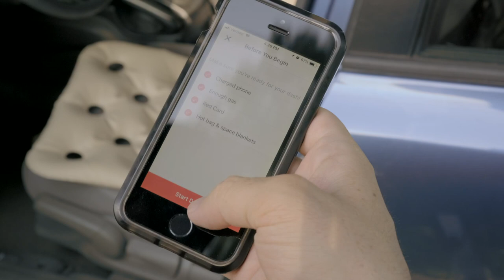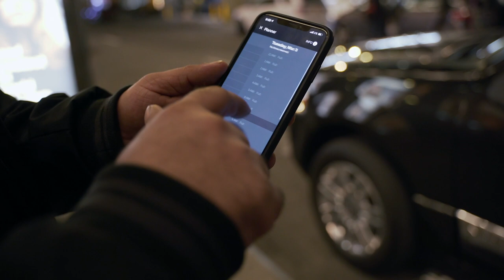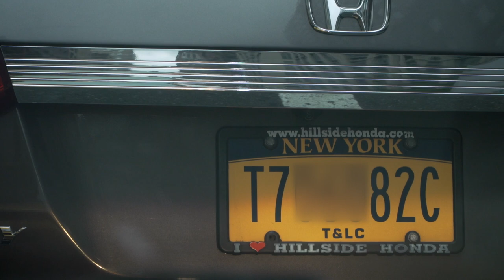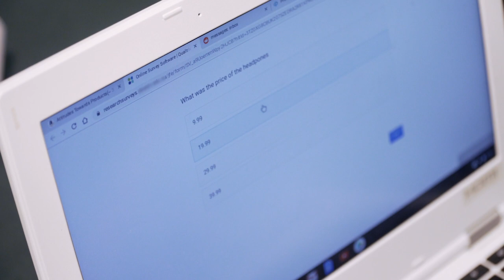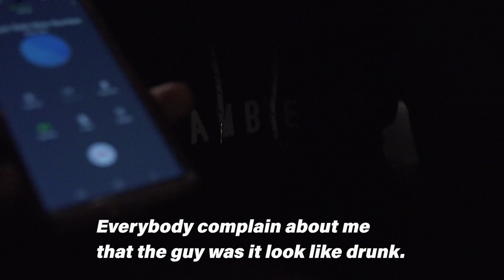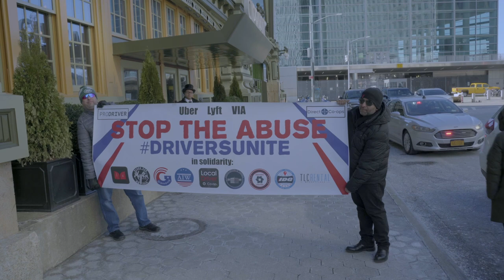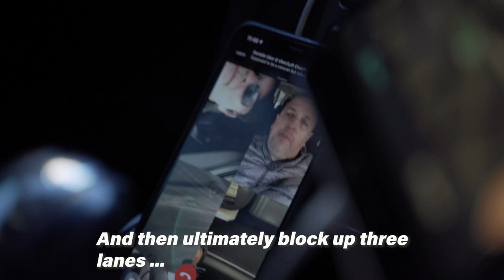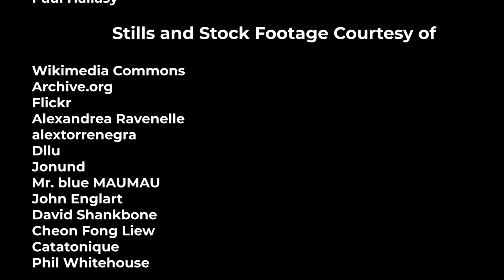The Gig Economy | Documentary | Full Movie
A deep dive into the gig economy reveals its promise and pitfalls through intimate portraits of workers and interviews with leading experts in this documentary.

Stars: Muneeb Rehman, Michael R, Alexandrea Ravenelle
Directed by Keif Roberts